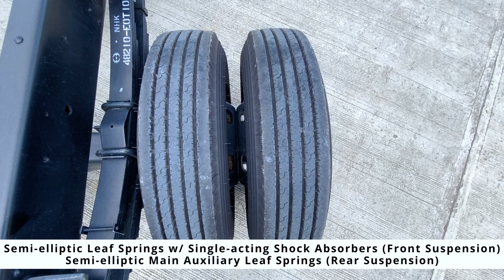Ang Perfect Medium-Duty Truck Para Sayong Negosyo | Hino 500 Series 1021 | Hino Batangas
Maximize your trips as you carry more load while saving time and cost with the Hino 500 Series FC9J o ang 1021. And for today's video, gusto niyo ba malaman kung bakit this medium duty truck is your reliable partner para sa mas maasenso pang negosyo at sa araw-araw na pagtakbo?

You can also visit us at Diversion Rd. Brgy. Balagtas, Batangas City (Near Batangas City Grand Terminal)

Hino Batangas, Quality Geared to Success!